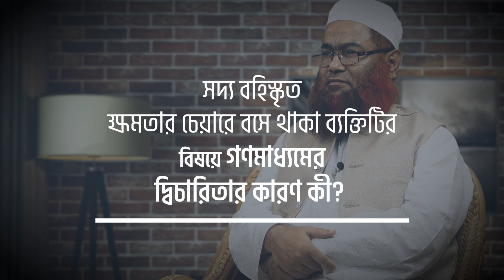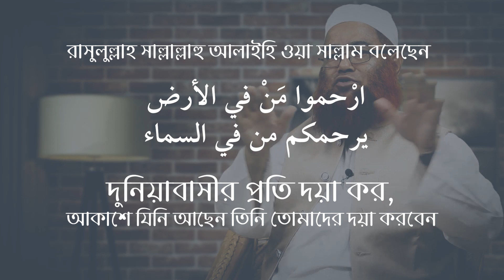জুলুমকে আশকারা দেয় এক শ্রেণির মিডিয়া : মাওলানা শরীফ মুহাম্মদ [আলাপসূত্র]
আলাপসূত্র - ২৫
জুলুমকে আশকারা দেয় এক শ্রেণির মিডিয়া
আলোচক : মাওলানা শরীফ মুহাম্মদ